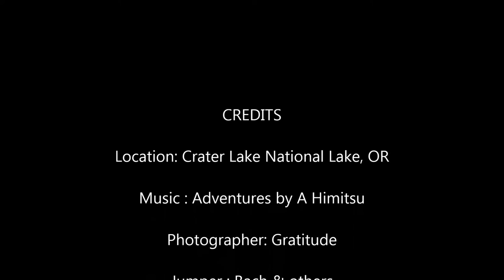Cliff jumping in Crater Lake, OR America's deepest lake 2016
Cliff jumping into Crater Lake off a 10ft drop on a sunny clear august day in 2016.

Consumed with wander lust, Bach and Gratitude, a young couple from Hawaii sets out to travel the globe any way they want. Share in their adventure via their videos, their blog, or their photography.

At Traveling with Gratitude, we enjoy showcasing the beautiful places we've seen with others. We strive to promote the ease of travel and the fun one can have while seeing the world. We love new comments and interacting with our viewers. Thank you for the support that inspires us! =)

On our blog we post articles on our travels and how we do it all. From picking a road trip ready van to overcoming travel anxiety, we post about the fun events we go to and any tips we have for others.